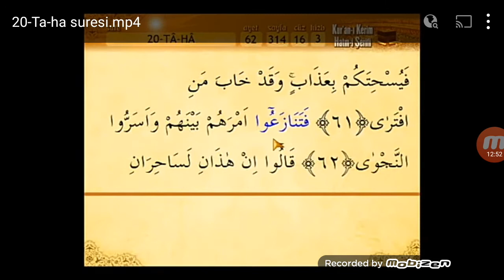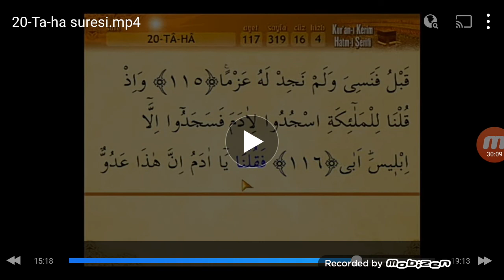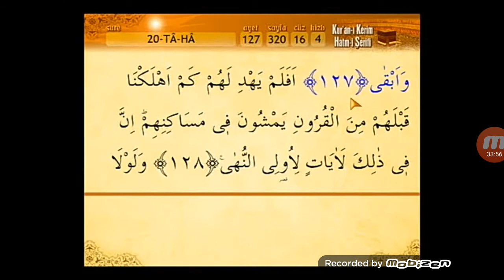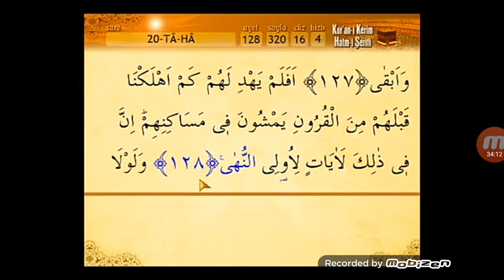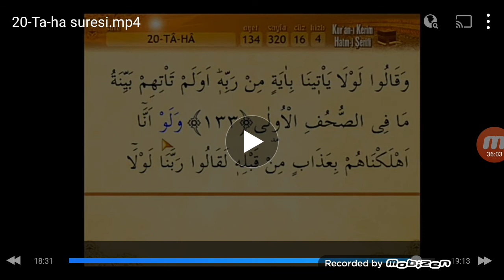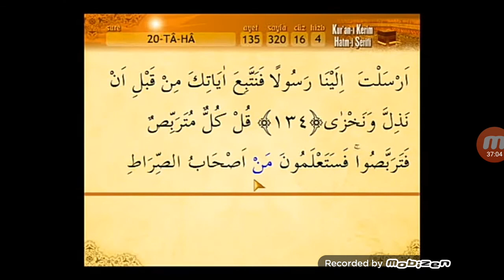20-Ta-ha suresi(Sesli mealli)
20-Ta-ha suresi(Sesli mealli)